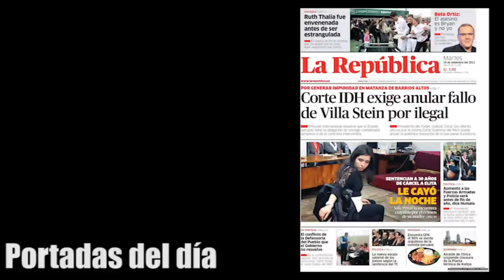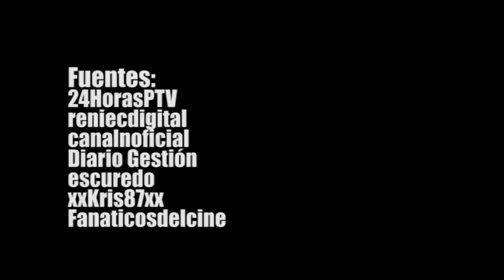Micronoticiero Mulero 25/09/2012 (Mañana)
Las noticias más importantes en dos minutos.